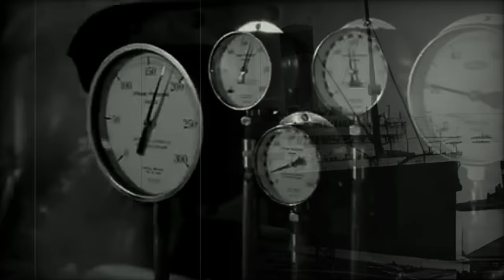Olympic - главное судно морских титанов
Olympic был британским океанским лайнером и главным кораблем тройки лайнеров класса Olympic компании White Star Line. В отличие от других кораблей этого класса, «Олимпик» просуществовал 24 года с 1911 по 1935 год.
Олимпик построенный в Белфасте, Ирландия, он был первым из трех океанских лайнеров « Олимпик » — другими были «Титаник» и « Британник». Это были самые большие суда, построенные для британской судоходной компании White Star Line, которая в 1912 году состояла из 29 пароходов и тендеров.
   Строительство « Олимпика » началось за три месяца до «Титаника», чтобы снизить нагрузку на верфь. Пройдет несколько лет, прежде чем Britannic будет запущен. Чтобы приспособиться к строительству этого класса, Harland and Wolff модернизировала свое предприятие в Белфасте; самым кардинальным изменением стало объединение трех стапелей в два более крупных. « Олимпик » и «Титаник» строились бок о бок.  Киль « Олимпик » был заложен 16 декабря 1908 года, а спущен на воду 20 октября 1910 года без предварительного крещения. По традиции White Star Line так и не окрестила ни одно из своих судов, и для спуска на воду корпус был окрашен в светло-серый цвет.
Расположение спасательных шлюпок Олимпик в 1911–1912 годах было идентично Титанику: четырнадцать регулирующих шлюпок, два аварийных катера и четыре складных шлюпки «Уайт Стар».
Олимпик проектировался как роскошный корабль; Пассажирские помещения, оборудование, планы палуб и технические средства Титаника были в основном идентичны Олимпику, хотя и с некоторыми небольшими отличиями.  Пассажиры первого класса наслаждались роскошными каютами, а некоторые из них были оборудованы отдельными ванными комнатами. Пассажиры первого класса могли питаться в большом и роскошном обеденном салоне корабля или в более интимном ресторане A La Carte. Там была роскошная Парадная лестница, построенная только для кораблей олимпийского класса, а также три лифта, которые спускались за лестницей на палубу, в георгианском стиле, курительная комната, кафе Veranda, украшенное пальмами,  бассейн, турецкая баня, тренажерный зал,  и несколько других мест для приема пищи и развлечений.
Помещения второго класса включали курительную комнату, библиотеку, просторную столовую и лифт.
Наконец, пассажиры третьего класса пользовались разумными условиями по сравнению с другими судами, если не на уровне второго и первого классов. Вместо больших спален, которые предлагались на большинстве кораблей того времени, пассажиры третьего класса  Олимпика путешествовали в каютах, вмещающих от двух до десяти коек. Удобства для третьего класса включали курительную, общую зону и столовую.
Олимпик выглядел чище и изящнее, чем другие корабли того времени: вместо того, чтобы снабдить его громоздкими внешними вентиляционными отверстиями, Харланд и Вольф использовали вентиляционные отверстия меньшего размера с электрическими вентиляторами с фиктивной четвертой воронкой, используемой для дополнительной вентиляции. Лайнер Олимпик потребляла 650 тонн угля за 24 часа со средней скоростью 21,7 узла во время своего первого рейса по сравнению с 1000 тонн угля за 24 часа как у Лузитании.
Олимпик был выведен из трансатлантической службы и в последний раз покинул Нью-Йорк 5 апреля 1935 года, вернувшись в Великобританию и стоя на приколе в Саутгемптоне. Новая компания ненадолго рассматривала возможность использования его для летних круизов, но от этой идеи отказались, и судно было выставлено на продажу. Среди потенциальных покупателей был синдикат, который предлагал превратить ее в плавучий отель у южного побережья Франции, но это ни к чему не привело.
После пятимесячного простоя вместе со своей бывшей соперницей Мавретанией он был продан сэру Джону Джарвису, члену парламента, за 97 500 фунтов стерлингов для частичного сноса в Джарроу, чтобы обеспечить работой депрессивный регион. 11 октября 1935 года  Олимпик  в последний раз покинул «Саутгемптон» и через два дня прибыл в Джарроу. Разборка началась после того, как корабельная арматура была продана с аукциона. Между 1935 и 1937 годами надстройка  Олимпик  была снесена, а затем, 19 сентября 1937 года, ее корпус был отбуксирован на Тос. В то время главный инженер корабля прокомментировал: «Я мог понять необходимость, если «Старая леди» потеряла свою эффективность, но двигатели так же исправны, как и прежде».
За весь период Олимпик совершила 257 рейсов через Атлантику туда и обратно, перевезя 430000 пассажиров в своих коммерческих рейсах, преодолев 1,8 миллиона миль.